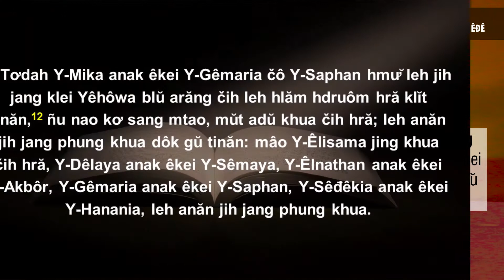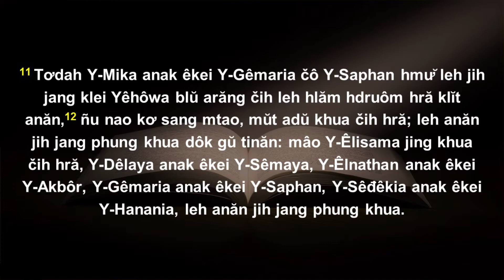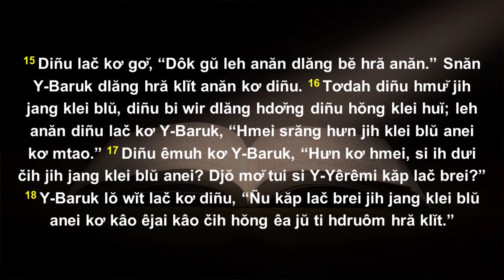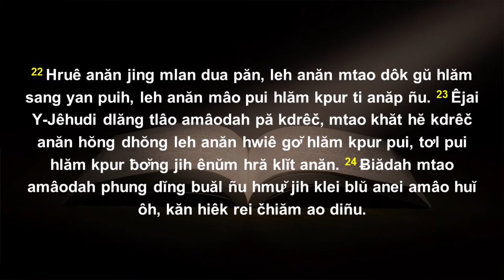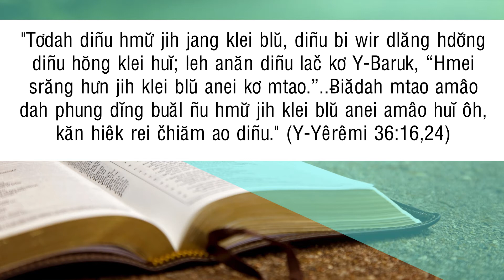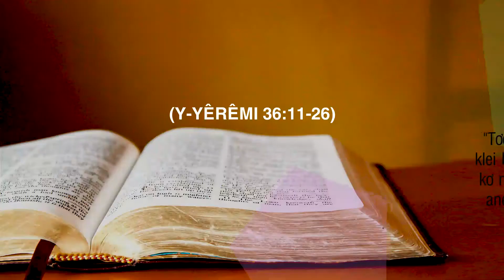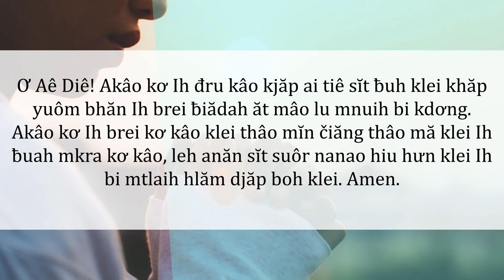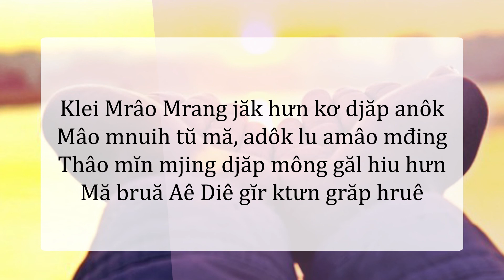22/07/2022 - BHKTHN TIẾNG ÊĐÊ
Hruê 22/7/2022
Dua Klei Ngă Wĭt Mdê Mdê
Klei Aê Diê Blŭ: Y-Yêrêmi 36: 11-26.
Êlan kliăng: “Tơdah diñu hmư̆ jih jang klei blŭ, diñu bi wir dlăng hdơ̆ng diñu hŏng klei huĭ; leh anăn diñu lač kơ Y-Baruk, “Hmei srăng hưn jih klei blŭ anei kơ mtao… Ƀiădah mtao amâodah phung dĭng buăl ñu hmư̆ jih klei blŭ anei amâo huĭ ôh, kăn hiêk rei čhiăm ao diñu”(Y-Yêrêmi 36:16, 24).